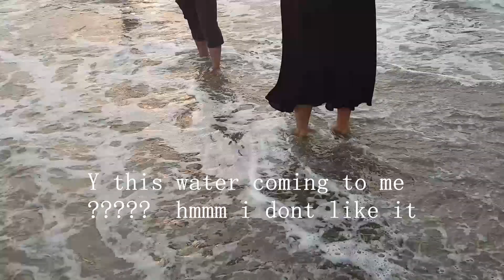Taking My Dog To The Beach | കുറെ വർഷങ്ങൾക്കു ശേഷം കല്യാണി @ ബീച്ച് | Dogs day out | Kerala Beach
First time Kallu vistied the beach when she was 2 months old.

Now, after 6 long years she is back to the beach.

Kalyani aka Kallu is 6 year old lhasa apso, the heart of our family.